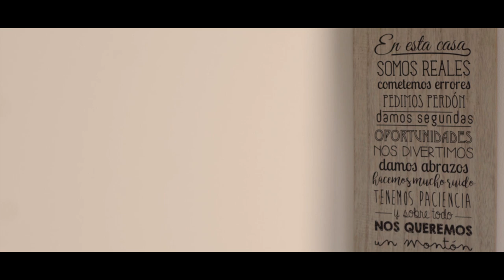Boda Jorge y Jennifer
Tender and kind, built over time
This is my love for you
Steady and pure, patient and sure